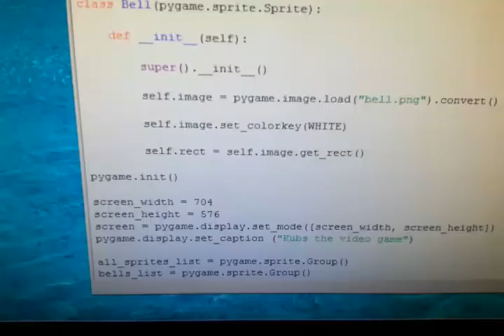Kubs The Video Game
Made a little under a year ago in the Python programming language, Pygame.